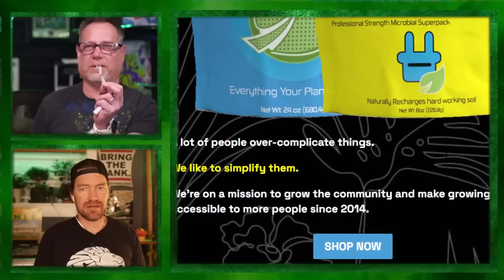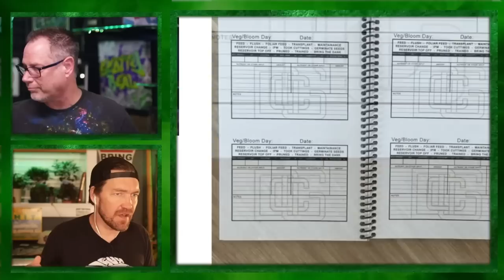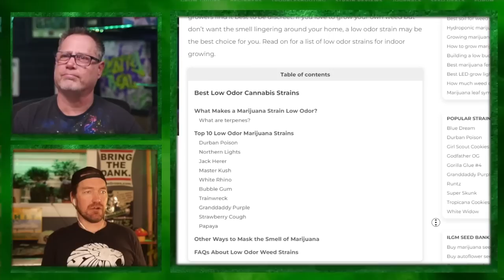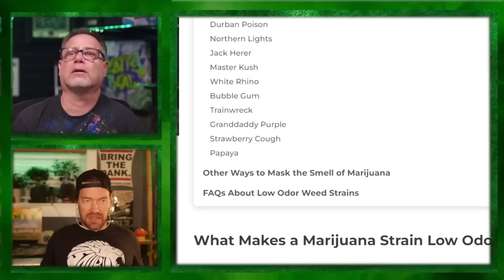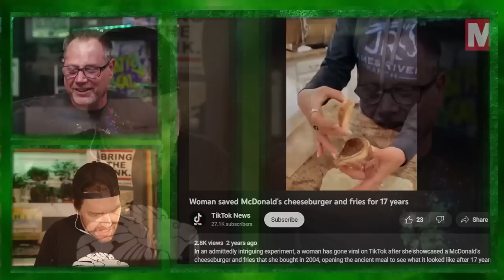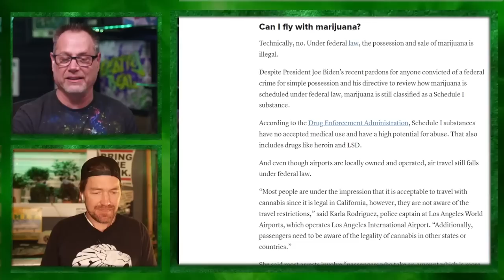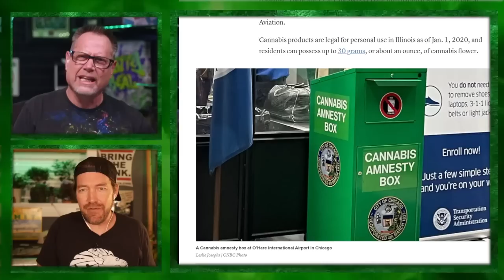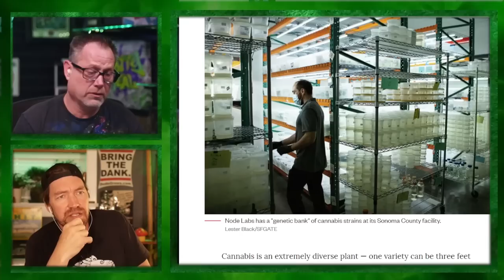Growing Cannabis Outdoors: How to Select Strains for Denser Quality - Dude Grows 1,471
Choosing the right outdoor cannabis strains can have a big impact on the effects you experience.

In this video, we'll help you understand the different types of strains and their effects, and offer tips on selecting the perfect strains for your desired outcomes.

 From energizing sativas to relaxing indicas, you'll learn everything you need to know to cultivate the ideal outdoor cannabis strains for your needs.

💻LINKS & RESOURCES
💹DudeGrows.com